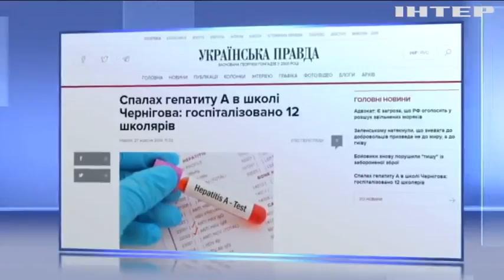На Чернігівщині школярі заразилися гепатитом